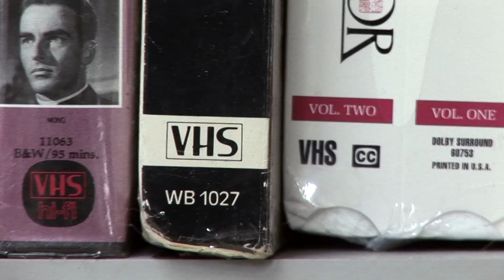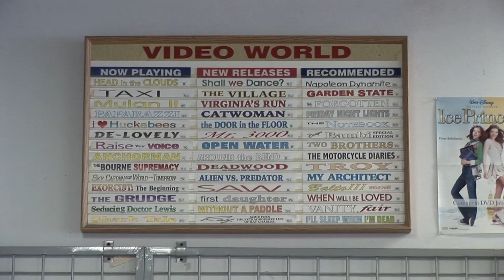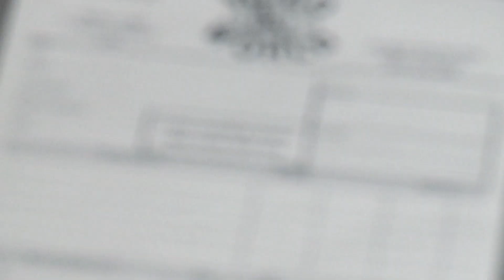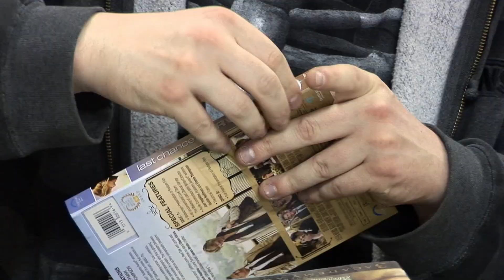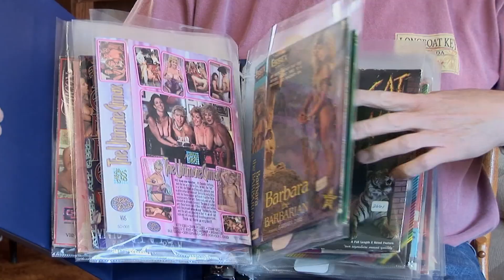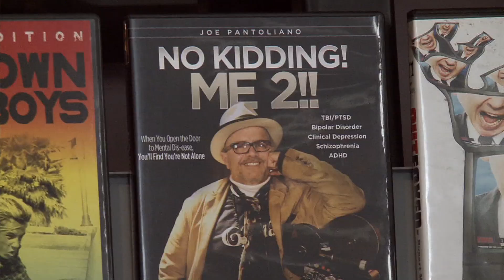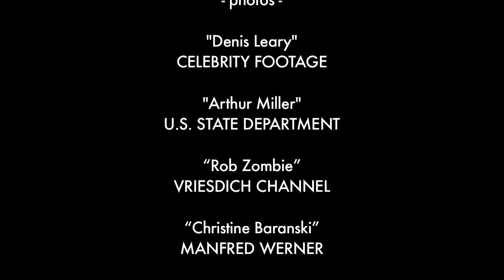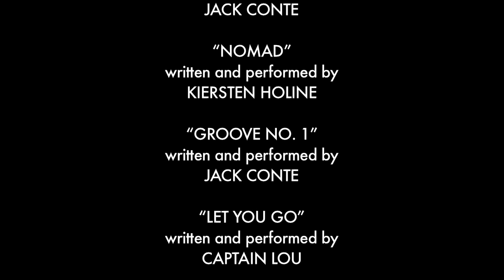Video World - The Death of a Video Store (Video Store Documentary)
Video World is like other movie rental stores. It's the best place in town to discover new films. It also went out of business. Documentary filmmaker Ben Churchill returns to his hometown of Woodbury, Connecticut to capture the store's final weeks and celebrate the dying culture of local video stores.